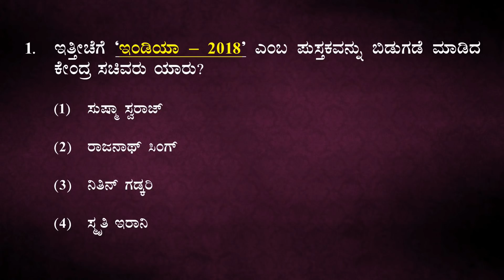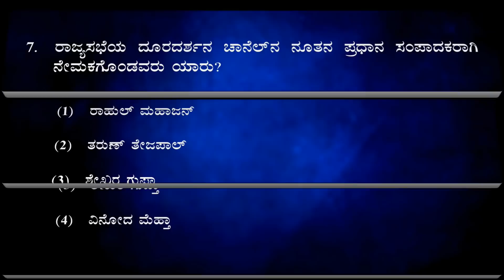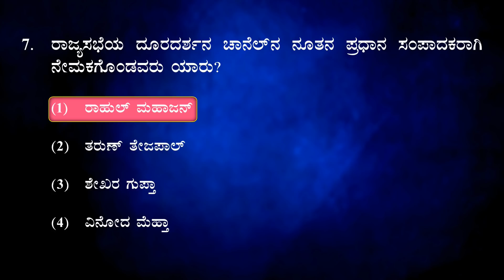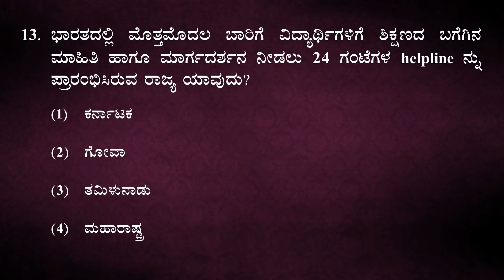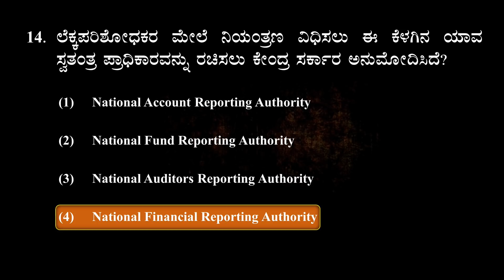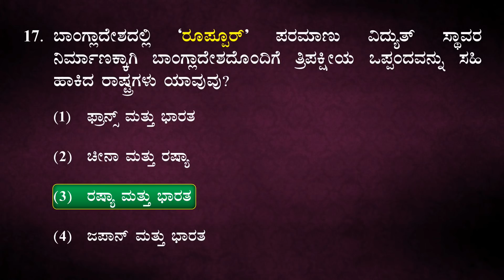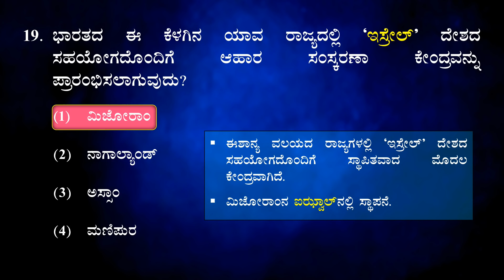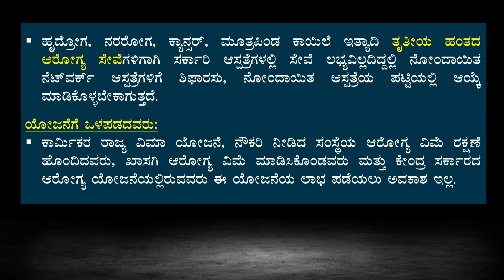March - 01, 02 & 03, 2018 Important Current Affairs in Kannada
The one and only, Daily Updated Current Affairs YouTube Channel for Kannada Aspirants by PHOENIX ACADEMY